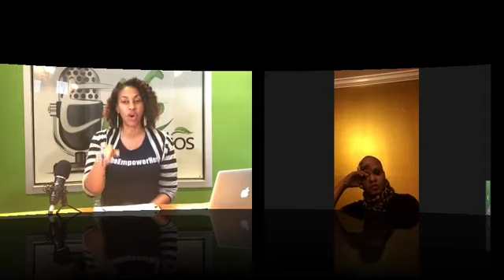The Future of Black America | The Empower Hour Talk Show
What should be our focus? Where is the ADOS movement in 2020? Is a savior still coming? Is a college degree the answer to poverty? What does the Black family look like in the future? Are we taking steps toward healing ourselves? Is separation an obtainable goal? AlQamar and Hanifah tackle these questions and more on this episode of The Empower Hour.